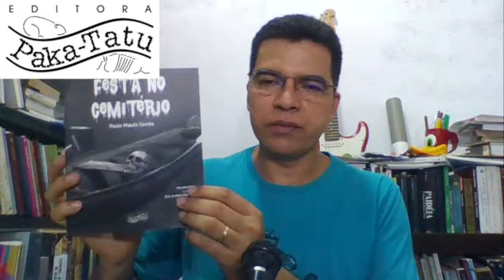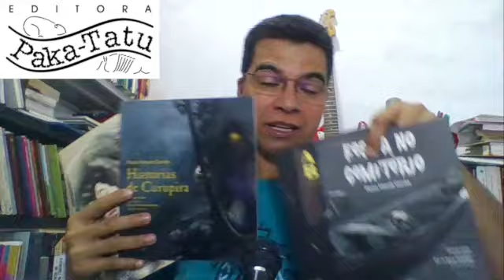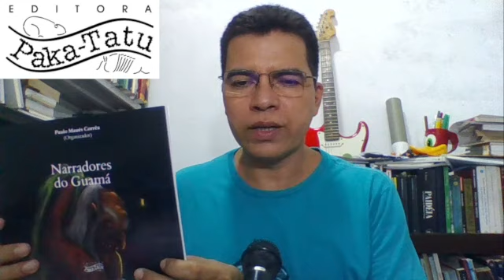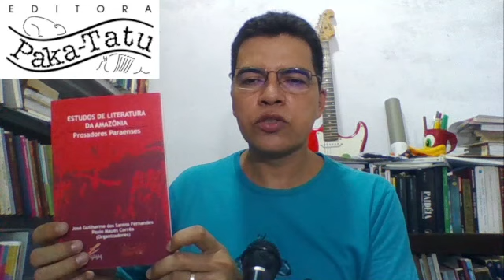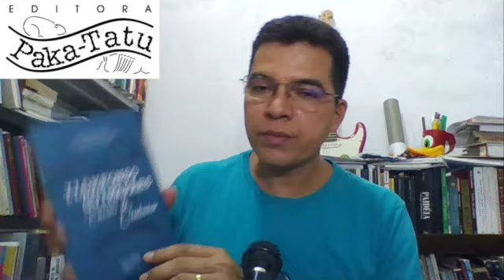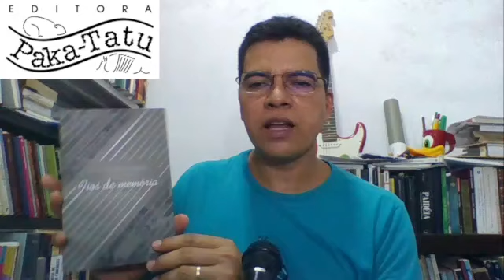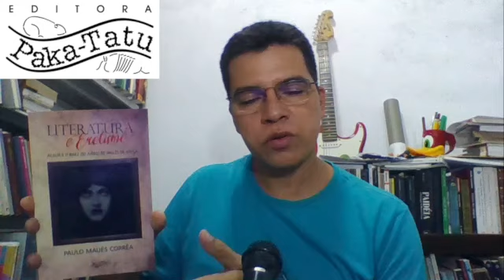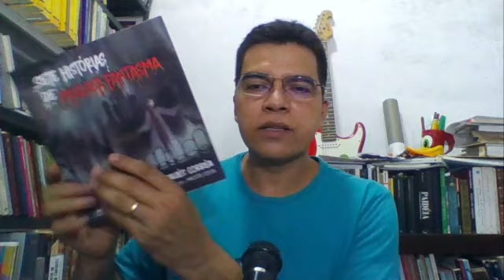Editora Paka-Tatu: onde você pode encontrar meus livros na Feira Pan-Amazônica do Livro 2022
Na 25ª Feira Pan-Amazônica do Livro e das Multivozes, você encontra quase todos os meus livros no Estande da Editora Paka-Tatu. Boa feira a todo mundo.